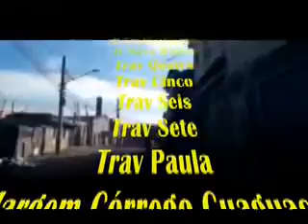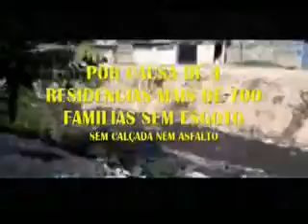VPR CM 19 06080905 R Frutos de Maio Vila Bela sem esgoto Ver Andre Santos